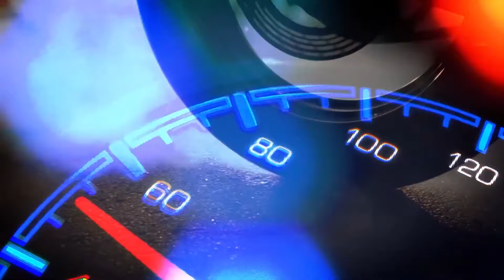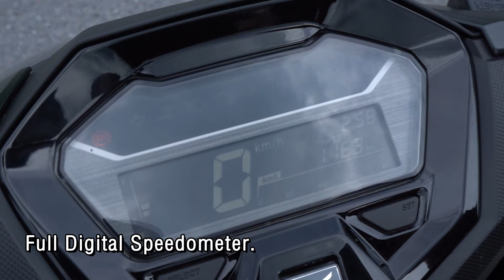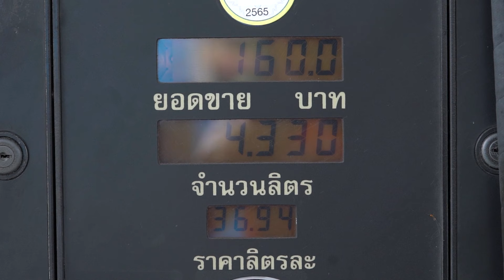รีวิว : เต็มทริป Honda Click 160 คุ้มค่าการรอคอยมั้ย!??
...พัฒนามาใหม่ในหลายจุด แต่สรุปแล้ว "ดีขึ้น" มากแค่ไหนกัน?...ตามไปดูรีวิวแบบ "เต็มทริป" ในคลิปนี้เลย!!